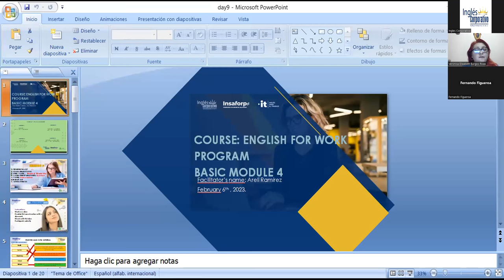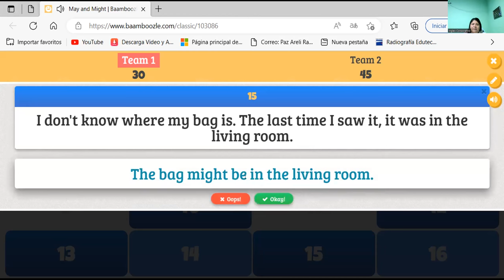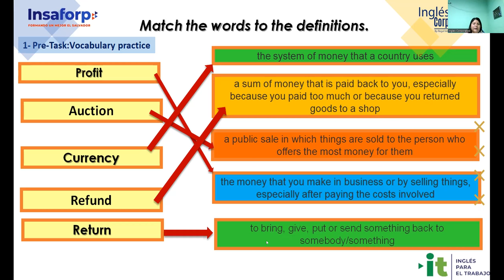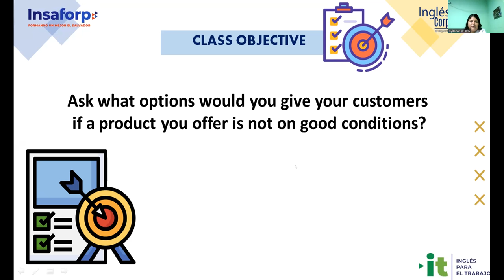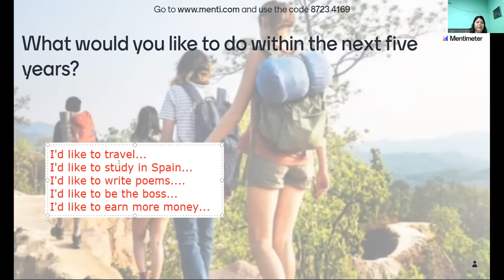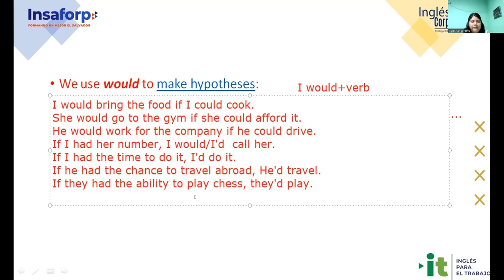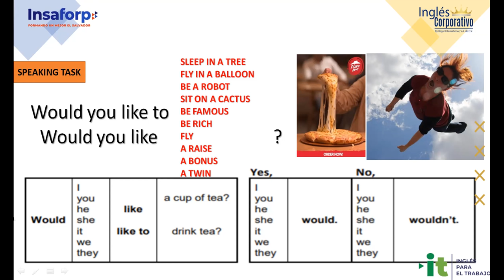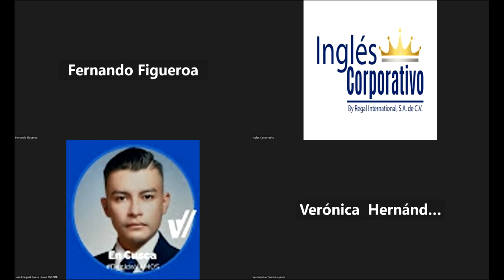Sesión 9-06-02-23 -29750-8048-0013/2023-Ramírez-How to use would and would like to.